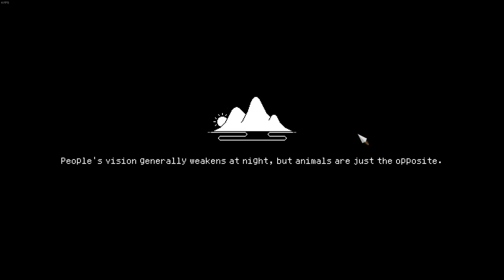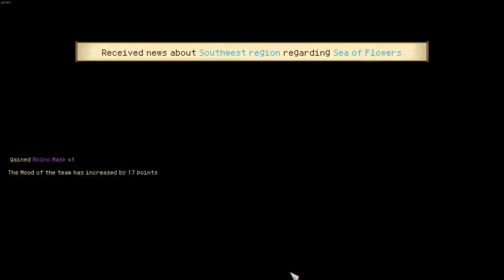[2560] Wooden Sword 9 Faction Sect Adventure [Part 4] | Hero's Adventure